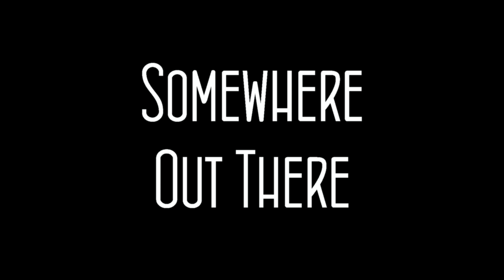Somewhere Out There Episode 17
Discuss the paranormal, UFOs, and the alien abduction phenomenon and participate in the show!